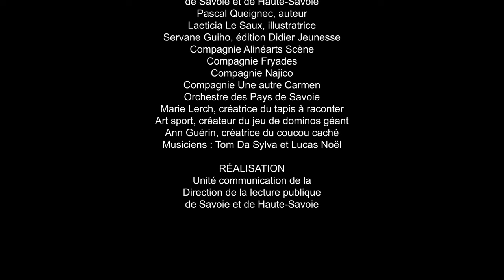Opération Premières pages 2024 en Savoie et Haute-Savoie - Lancement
Un livre offert à tous les enfants nés ou adoptés en Savoie et Haute-Savoie en 2023

C’est le principe de Premières Pages, une opération initiée par le ministère de la Culture et dans laquelle les Départements de la Savoie et de la Haute-Savoie sont engagés avec, à leurs côtés, la Caisse d’allocations familiales et la Mutualité sociale agricole Alpes du Nord.

Cette année, ce sont 512 bibliothèques et structures petite enfance qui sont engagées dans le dispositif.